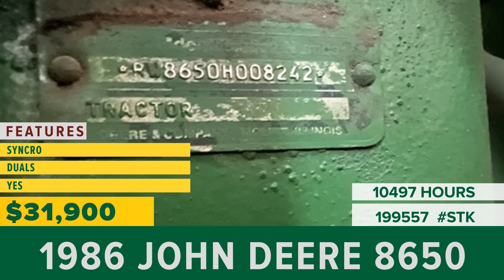Equipment for Sale | Stock# 199557 | wrightimp.com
1986 John Deere 8650